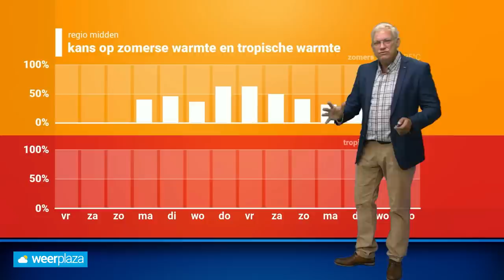Weerbericht: zomers weer in de maak